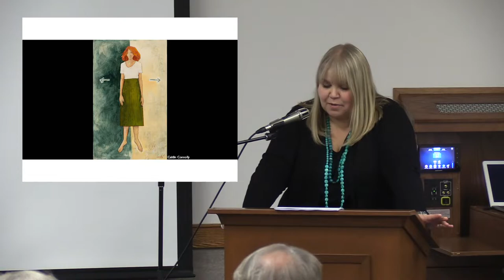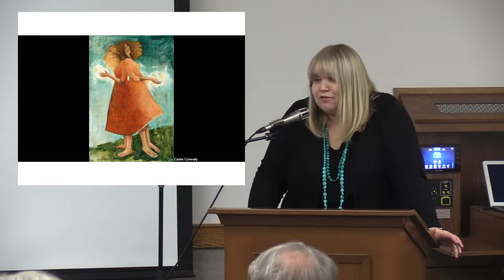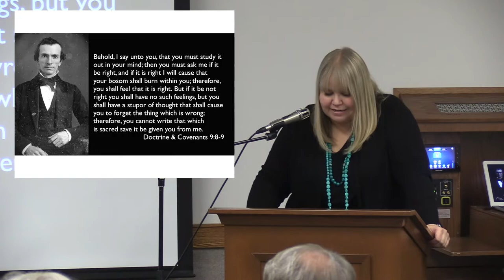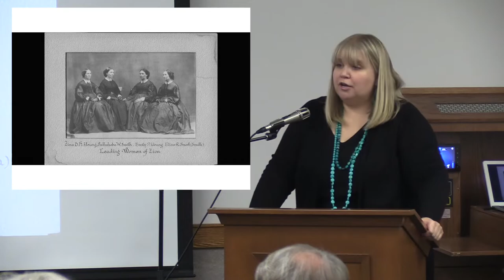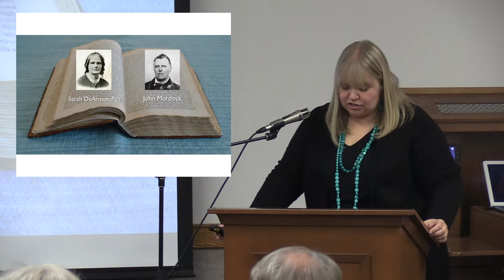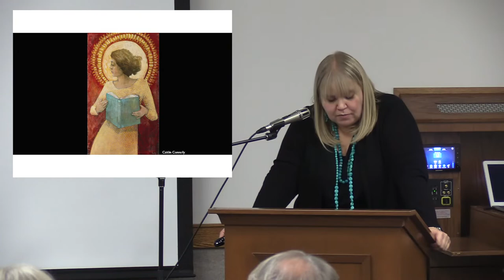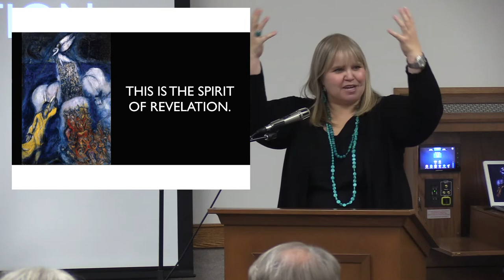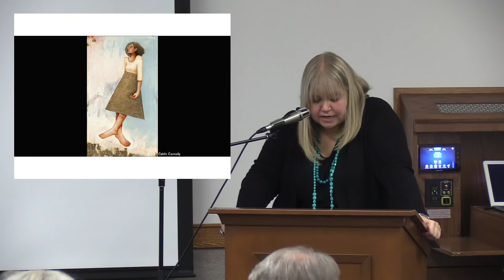Janiece Johnson, “I Never Planned to Go to Divinity School”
Women's Leadership Lecture—October 17, 2019

Janiece Johnson, “I Never Planned to Go to Divinity School: Understanding the Possibility of Your Life Mission”

In this lecture, Janiece Johnson talks about her path to becoming a scholar of religion, sharing personal experiences and historical examples of Latter-day Saints working to discover the best uses of their talents. If you've ever wondered about your own life path as you face big decisions about education, family, and career, this lecture is for you.